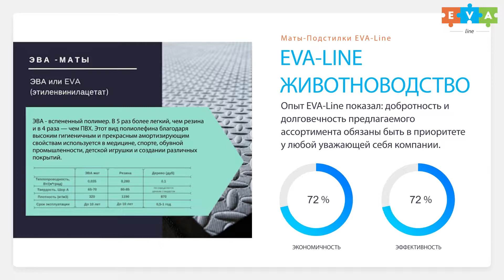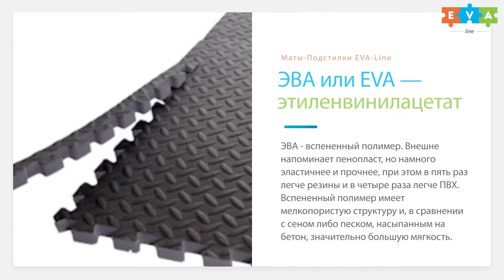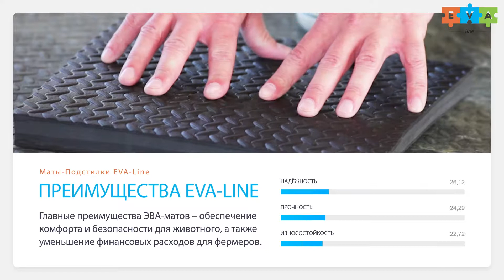Эва Лайн - лучшее напольное покрытие для животноводства.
Презентационный ролик для компании ЭВА ЛАЙН. Эва-Лайн "Буренка" - лучшее напольное покрытие для животноводства. Подстилки ЭВА ЛАЙН применяются и для спортзала, и для детей.

Компания Agro Pictures - видео-маркетинг и продвижение аграрной тематики на Youtube. Мы разрабатываем, снимаем, монтируем и продвигаем видео по сельскому хозяйству в Youtube. Если Вы хотите, чтобы о вас знали и к вам обращались за вашими услугами - пишите нам. Мы вам поможем!